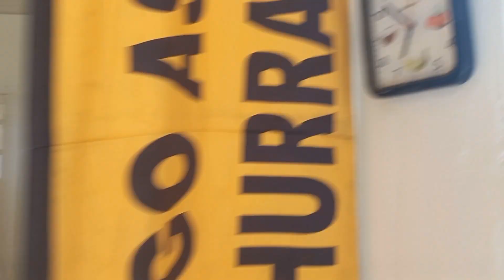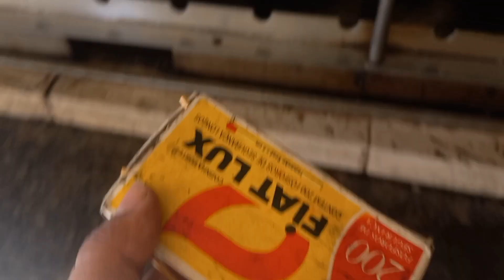Vlog Rotina CHURRASCARIA 🥩🔥